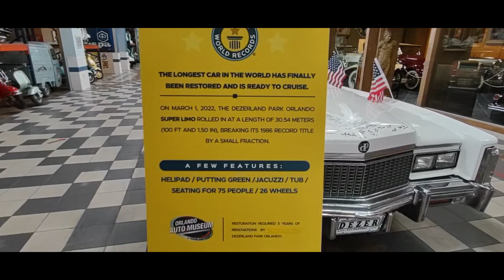The WORLD'S LONGEST CAR! GUINNESS WORLD RECORDS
The World's Longest Car on display at Orlando Auto Museum!

This is the World's Longest Car!  It is 100 feet & 1 1/5 inches long and includes:
26 Wheels, Seating for 75 people, Jacuzzi, Heli-Pad and a Putting Green!
It was purchased at an auction by Michael Dezer, a Real Estate Developer and Car Collector and after a 2-year restoration, it can now be seen at the Orlando Auto Museum in Orlando, Florida